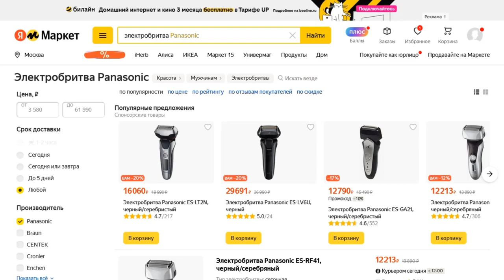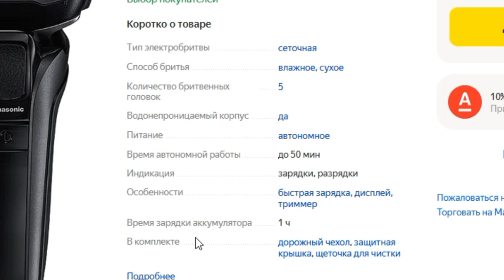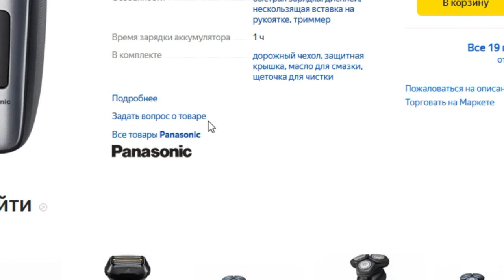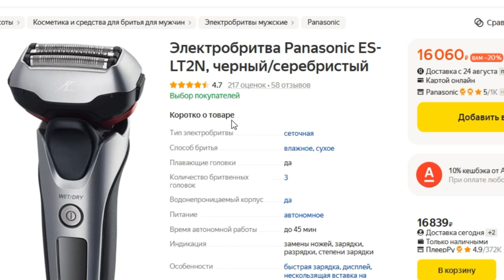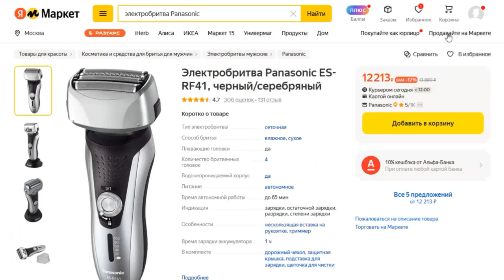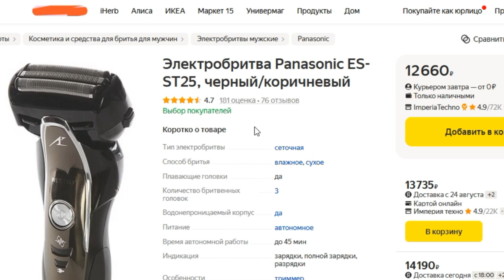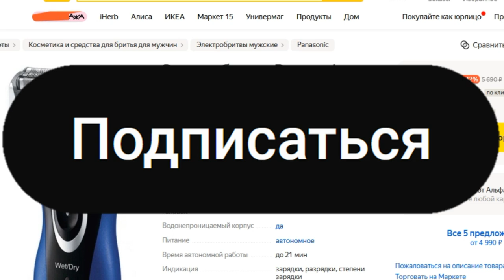ТОП-5 лучших электробритв Panasonic с Яндекс Маркета. Рейтинг